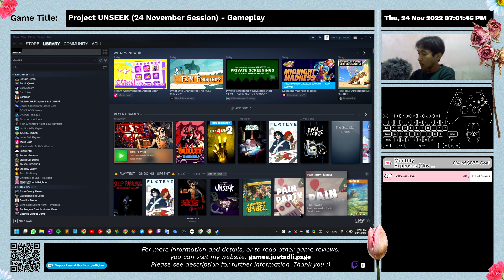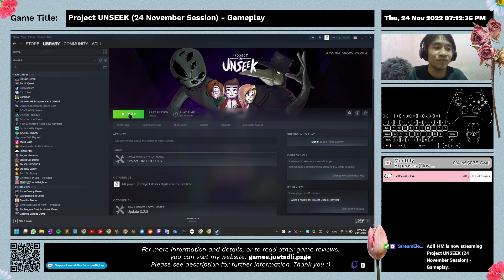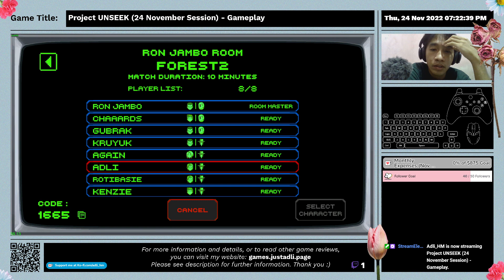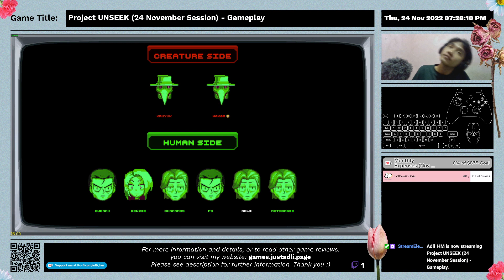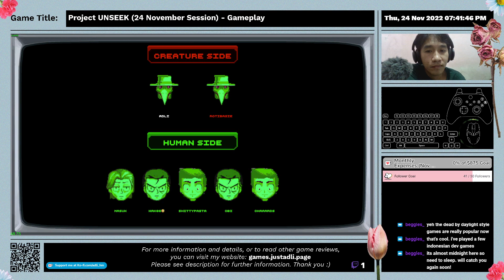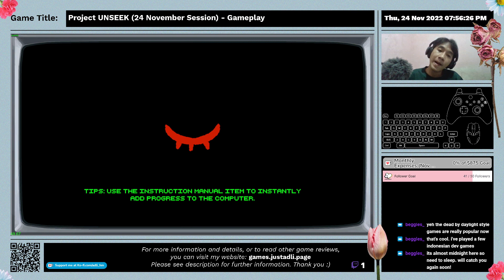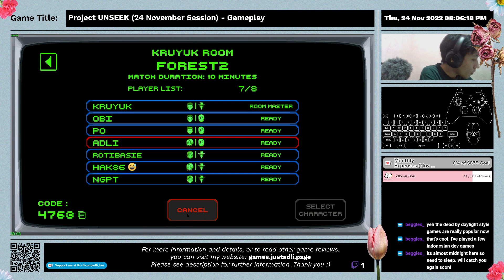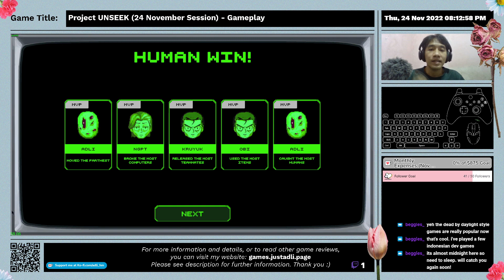Project UNSEEK (24 November Session) - Gameplay